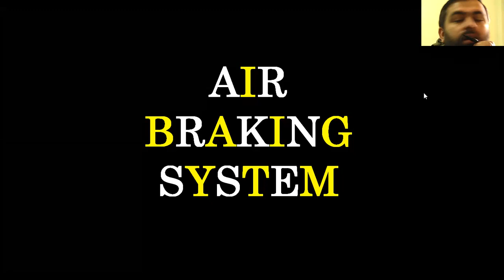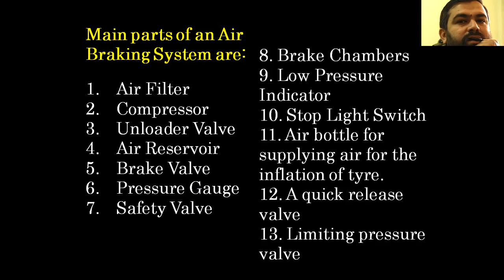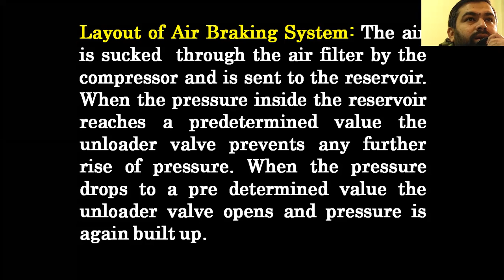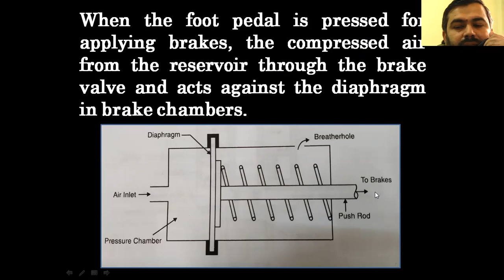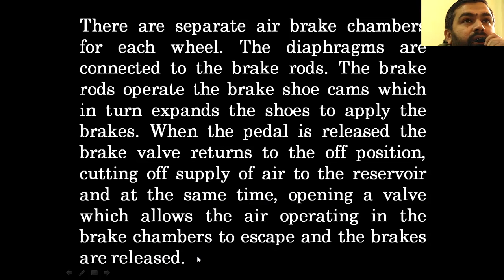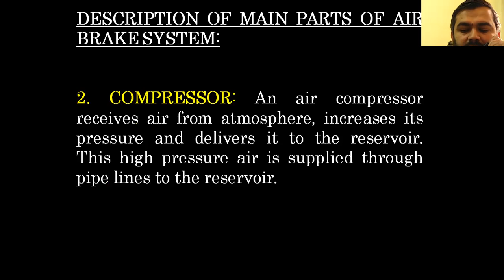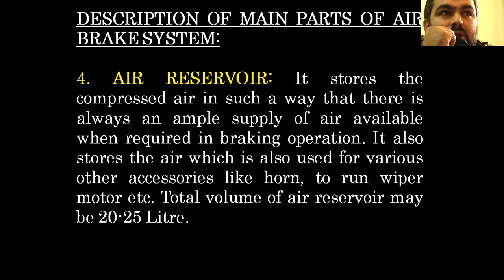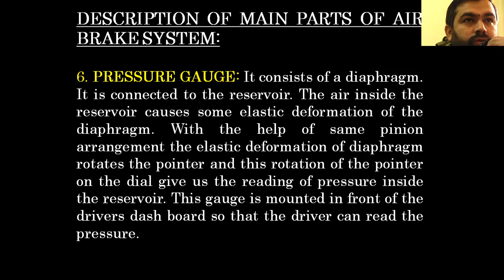AIR BRAKES - Lecture - 37